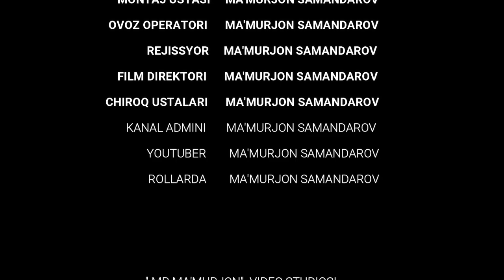36-Vlog/ INSOFSIZ FIRMALAR HAQIDA! ESTONIYAGA YUBORISH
ASSALOMU ALAYKUM DO'STAR.
SIZLARGA VIDEO YOQQAN BO'LSA O'Z FIKRLARINGIZNI QOLDIRING.